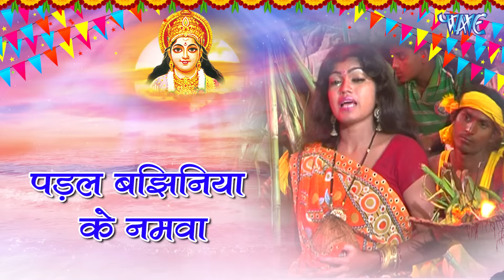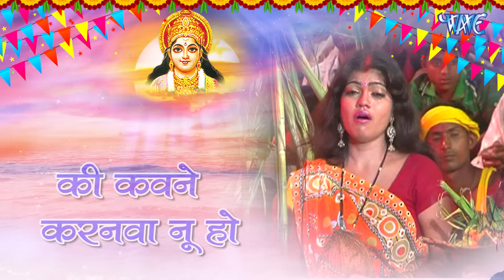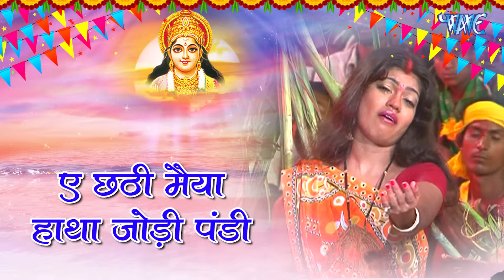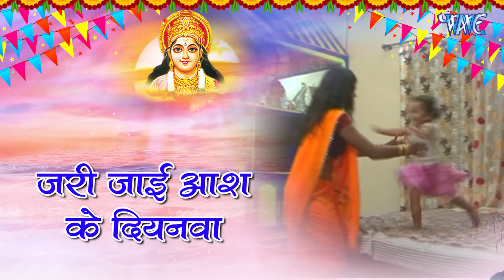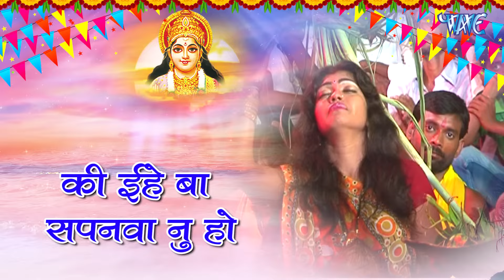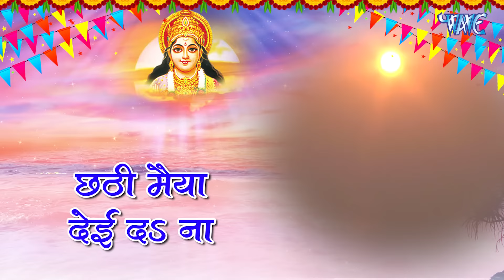Video | चाही नाही अन धन खजानवा | Arvind Akela Kallu | Chahi Nahi Aan Dhan | Lyrical | Chhath Song